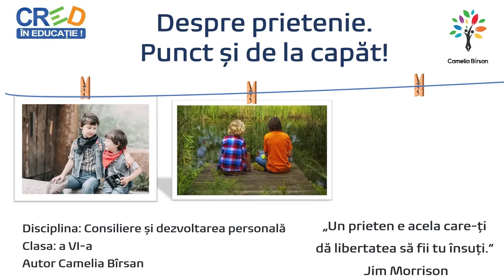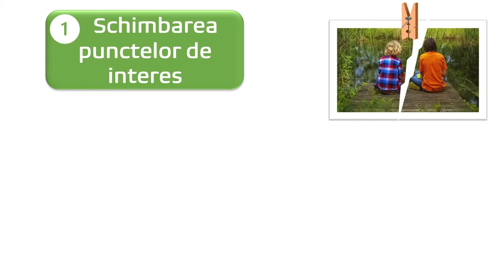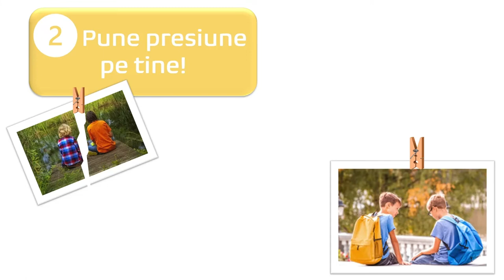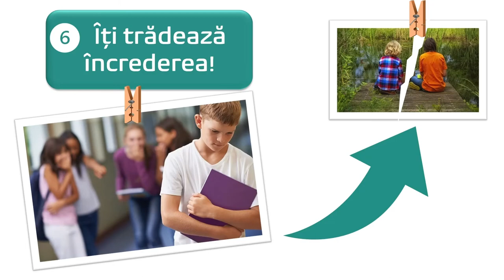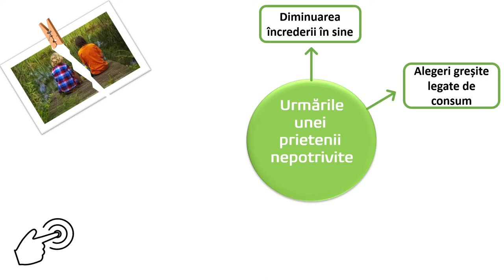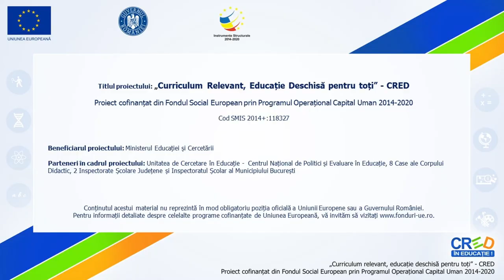Despre prietenie. Punct și de la capăt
Resursa oferă posibilitatea elevilor să identifice caracteristicile unei relații de prietenie corespunzătoare și semne care indică faptul că o relație de prietenie devine toxică și poate duce la experimentarea unor emoții și comportamente negative.
Scopul resursei:
Oferirea unor informații și sfaturi pe care să le aplice atunci când analizează o relație de prietenie sau propriile caracteristici de a fi un bun prieten.
Rezultate așteptate:
Să facă o analiză a propriului comportament în relația cu prietenul/prietenii apropiați;
Să identifice semnele care indică o relație de prietenie necorespunzătoare(toxică);
Să gestioneze eficient emoțiile atunci când relația de prietenie se deteriorează;
Să facă față presiunii și influenței negative a grupului de prieteni.
Concepte cheie: prieten, prietenie toxică, presiunea grupului de prieteni.
Resursa poate fi utilizată în contexte de învățare diferite, înaintea și în timpul unor perioade de învățare sau în cadrul unor proiecte tematice.
 Prin utilizarea acestei resurse elevii vor participa la o secvență de învățare interactivă, în care sunt prezentate informații și reguli care pot asigura gestionarea eficientă a emoțiilor/ comportamentelor în situația deteriorării unei trelații de prietenie,  momente de analiză și reflecție cu privire la modul personal de de relaționare cu prietenii.